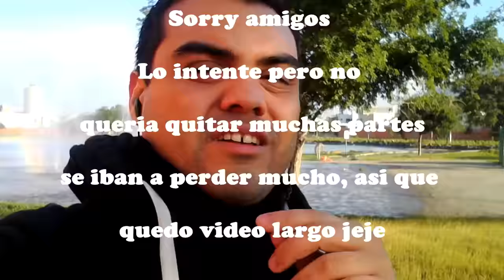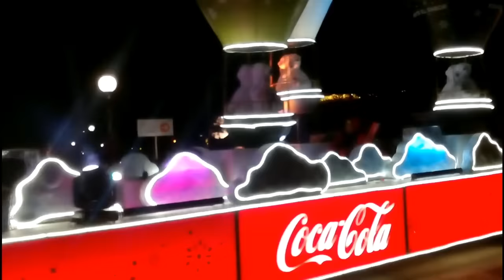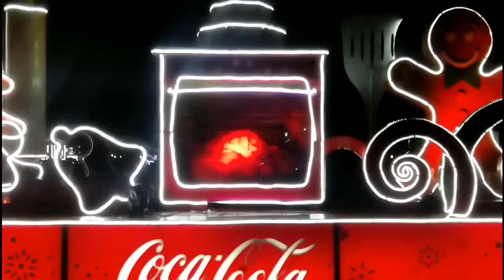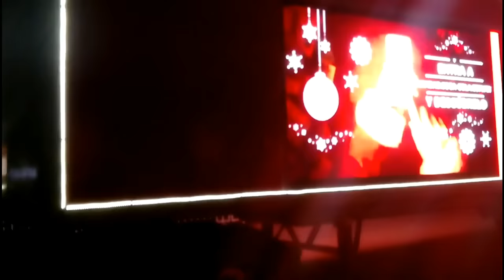Venezolano en monterrey Hoy DESFILE COCA COLA!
Acompañame a ver el desfile de COCA COLA Desde el parque fundidora! Apoyame con tu SUPER LIKE